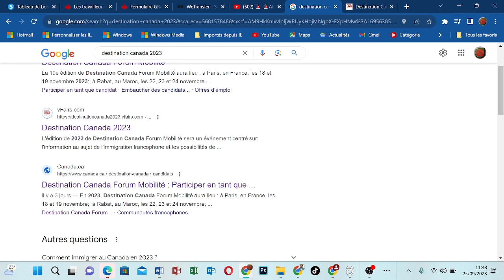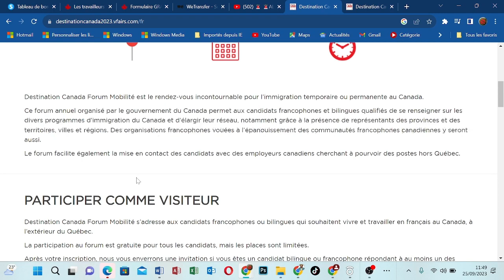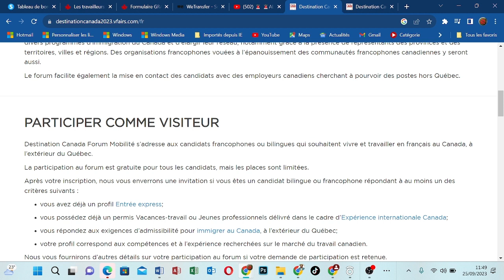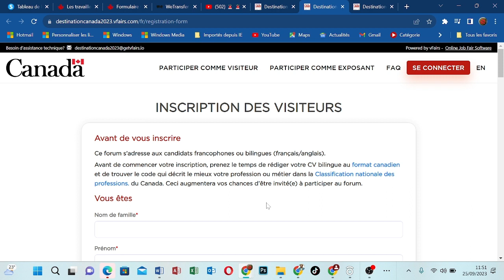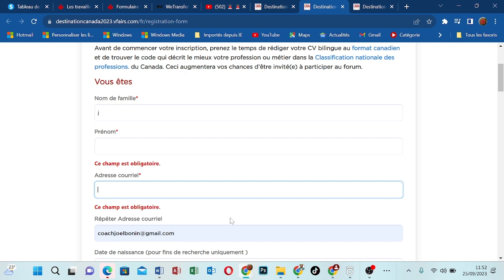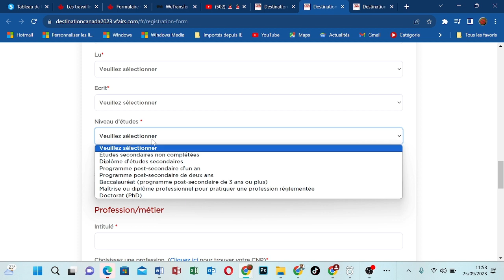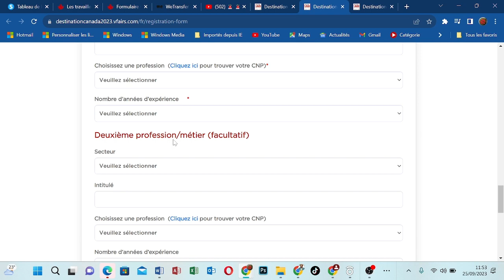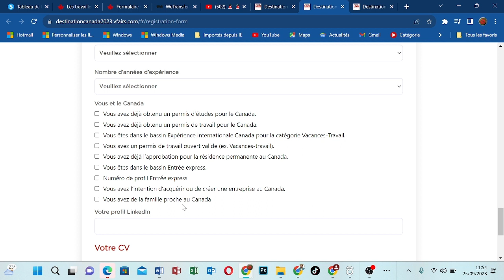LE GOUVERNEMENT DU CANADA 🇨🇦 ORGANISE UN FORUM DE RECRUTEMENT GRATUIT EN LIGNE 🚨 🚨ALERTE INFO!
Dans cette vidéo je partage avec toi un forum de recrutement que le gouvernement du canada organise en 2023 🚨 🚨ALERTE INFO! LE GOUVERNEMENT DU CANADA 🇨🇦 ORGANISE UN FORUM DE RECRUTEMENT GRATUIT EN LIGNE

Bon visionnage !!!

Si vous avez besoin d'être accompagné  nous vous proposons "𝑴𝑶𝑵 𝑹𝑬𝑽𝑬 𝑪𝑨𝑵𝑨𝑫𝑰𝑬𝑵"
C'est  un programme qui va vus aider à faire votre procédure personnellement d’A à Z pour avoir votre 𝑉𝐼𝑆𝐴  🇨🇦 et enfin réaliser ton rêve Canadien.

Téléchargez un modèle de 𝐂𝐕 𝐏𝐑𝐎 𝐂𝐀𝐍𝐀𝐃𝐈𝐄𝐍 𝐄𝐓 𝐋𝐀 𝐋𝐄𝐓𝐓𝐑𝐄 𝐃𝐄 𝐌𝐎𝐓𝐈𝐕𝐀𝐓𝐈𝐎𝐍 🇨🇦 2023 en cliquant juste ici 👇🏾👇🏾👇🏾👇🏾

𝐂𝐎𝐌𝐌𝐄𝐍𝐓 𝐆𝐀𝐆𝐍𝐄𝐑 𝐋'𝐀𝐑𝐆𝐄𝐍𝐓 𝐀𝐕𝐄𝐂 𝐌𝐎𝐍 𝐒𝐌𝐀𝐑𝐓𝐏𝐇𝐎𝐍𝐄 ?

À vrai dire, l’idée est excellente : et si nous pouvions rentabiliser tout ce temps passé sur nos smartphones, à scroller indéfiniment sur nos applis préférées ?

Et si ce temps n’était pas “perdu” mais permettait de gagner beaucoup d'argent , au fil des jours ?

Alors je te propose une réponse à ces questions et une mini formation pour apprendre comment faire pour gagner l'argent avec ton 𝐒𝐌𝐀𝐑𝐓𝐏𝐇𝐎𝐍𝐄.

mon parcours
10 abonnés - 27 juillet 2021
100 abonnés - 18 Aout 2021
200 abonnés - 10Juin 2022
1000 abonnés - 12Juin 2022
1500 abonés - 23 Octobre 2022